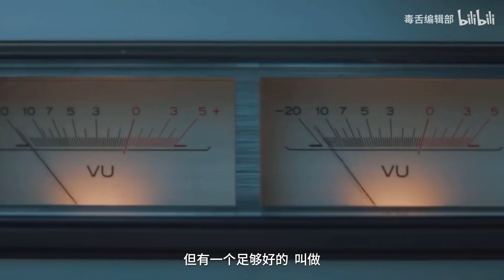郝蕾段奕宏，情欲戏天花板【毒舌编辑部】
为什么一部22年前的话剧敢叫自己“爱情圣经”？
20出头，青涩脆生，状态最好的郝蕾和段奕宏，一个疯，一个痴，全片没有一个限制级镜头，却演出最直接露骨的情欲。
让我们借这这次官方版上架，
再次重温一下那场疯狂盲目的爱情。
《恋爱的犀牛》2003年官摄版：BV1Ku411f7Vy